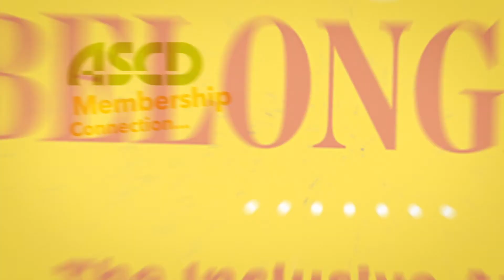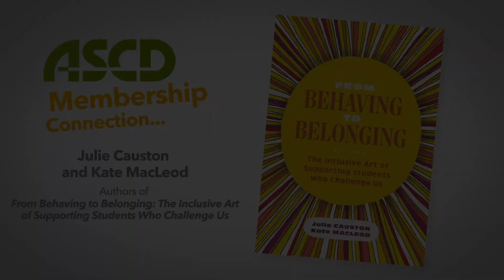Julie Causton and Kate MacLeod - A Movement to Reimagine Schools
Inclusive education experts Julie Causton & Kate MacLeod give us the scoop on their new book, Behaving to Belonging: The Inclusive Art of Supporting Students Who Challenge Us